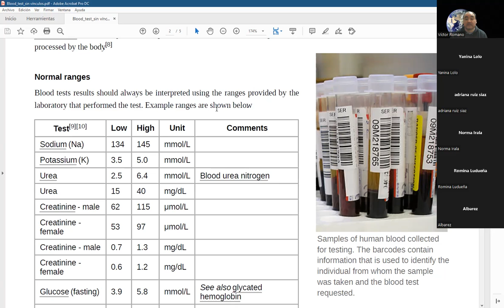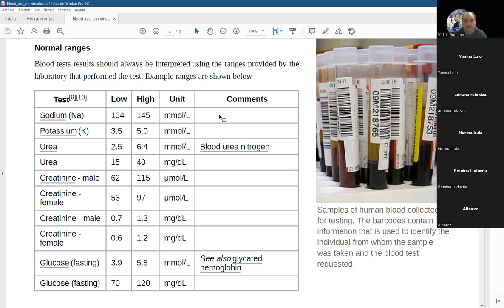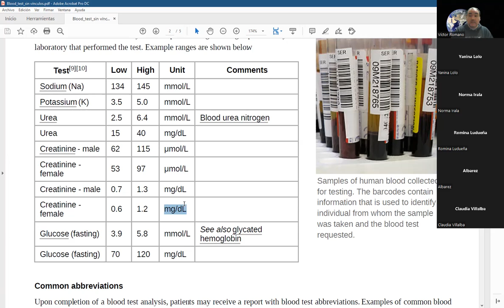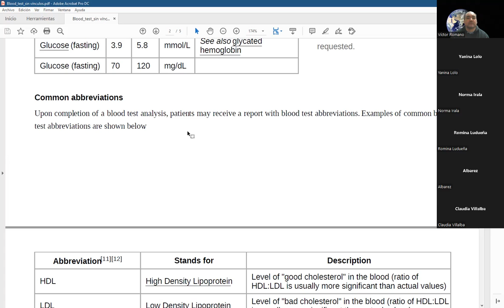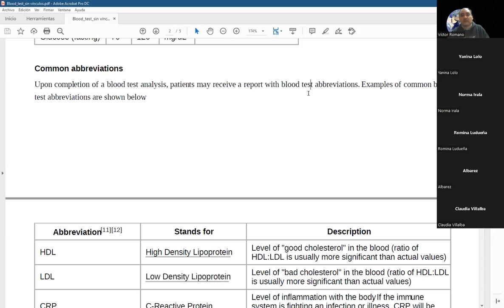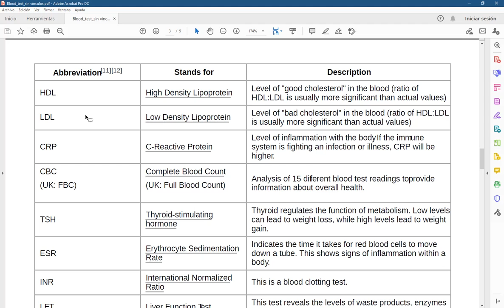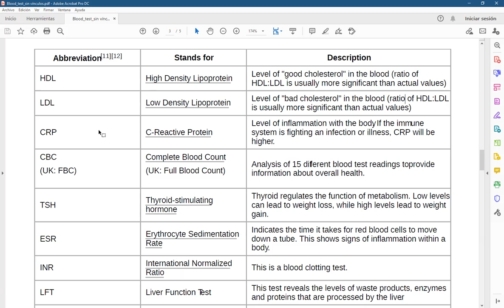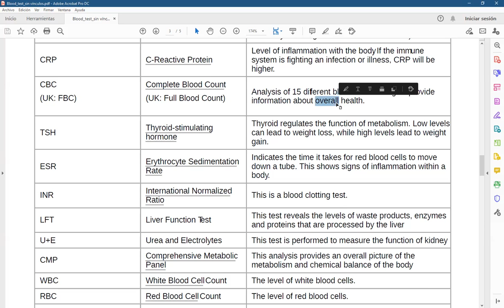Clase de Inglés Técnico de 1er Año 2do Cuatrimestre (TT) de Laboratorio del 7/6/2022 (parte 1 de 2)